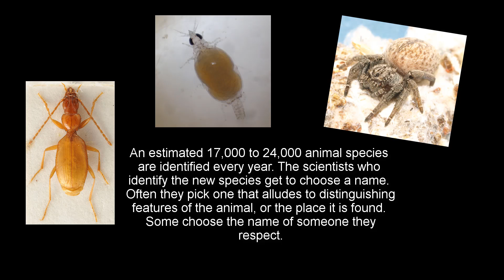✔ Organisms named after famous people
Thanks for all the likes and shares ;)

Naming species after famous people is one really effective way for scientists to draw attention to taxonomy. Giving species a famous name for more public interest is "shameless self-promotion," says Quentin Wheeler, the director of the International Institute for Species Exploration in Arizona.

An estimated 17K to 24K species are edentified every year.
Scientists are given free rein with naming. The rules for patronyms do not limit which names are used. They just provide a uniform naming method. In general, an animal species ending in 'i' is named after one man. The ending 'ae' is for species named after one woman; 'orum' is reserved for species named after couples.

Here are our 24 famous namesakes.

Preview:
Newt Tylototriton anguliceps
Ziggy Stardust Snake
Fish Tosanoides obama
Wasp Aleiodes shakirae
Beetle Agathidium vaderi
Crustacean Leucothoe eltoni
Spider Eriovixia gryffindori
Rabbit Sylvilagus palustris hefneri
Fly Scaptia beyonceae
Crustacean Maguimithrax
Crustacean Cirolana mercuryi
Spider Aptostichus angelinajolieae
Wasp Conobregma bradpitti
Frog Hyloscirtus princecharlesi
Butterfly Ornithoptera alexandrae
Crustacean Leucothoe tolkieni
Frog Pristimantis jamescameroni
Beetle Agra schwarzeneggeri
Wasp Aleiodes gaga
Mite Litarachna lopezae
Frog Hyla stingi
Fly Eristalis gatesi
Sea urchin Tetragramma donaldtrumpi
Moth Neopalpa donaldtrumpi
What animal was named after Donald Trump?